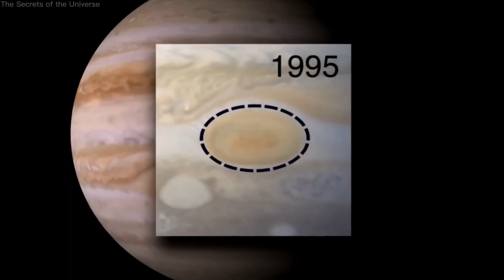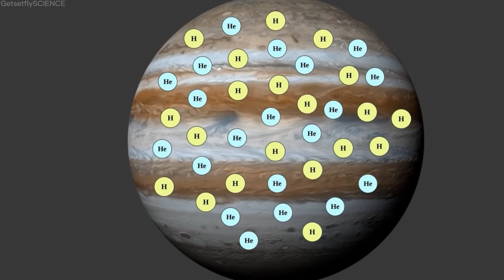Jupiter Like Never Before: What They Found Will Blow Your Mind!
Last Video: Discover the Secrets of Life Inside Tiangong: China's Space Marvel!

"Welcome to space crave, where science meets curiosity and imagination. Join us on a thrilling voyage through the universe and beyond, where we explore the wonders of space, from the mysteries of the Solar System to the potential of human exploration of Mars and the Moon. Our channel is packed with thought-provoking riddles, mind-bending experiments, and fascinating insights into what happens if we push the boundaries of space exploration. Whether you're a smart sci-fi fan, a space enthusiast, or a curious earthling, you'll find something to ignite your passion for space on our channel.

We delve into the latest news and updates from NASA and SpaceX, including the latest on their missions to Mars and the Moon, and the possibility of human colonization. We also explore the incredible journey of Voyager, and the exciting developments in the field of astrophysics and space science. Our channel features exciting 'what if' scenarios, such as what would happen if there was an earthquake or volcano on Mars, and we explore the destiny of humanity and our place in the universe.

Featuring interviews with astronauts, stunning visuals from the universe, and insights into the workings of the Solar System and beyond, our channel is the ultimate destination for anyone who loves to explore the final frontier. Join us on our voyage space and uncover the mysteries of the universe, including the destiny that awaits us. Don't miss out on the latest from Elon Musk's SpaceX, as we follow their progress in exploring the Solar System and beyond, and uncover the secrets of the cosmos. Get smart about space, and join us on our mission to understand the universe."